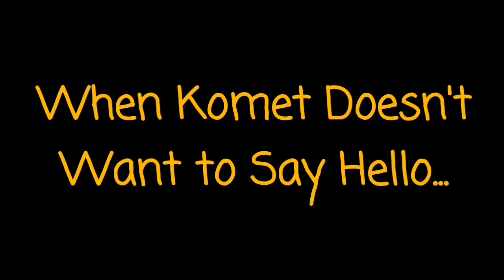When Komet Doesn't Want to Say Hello...